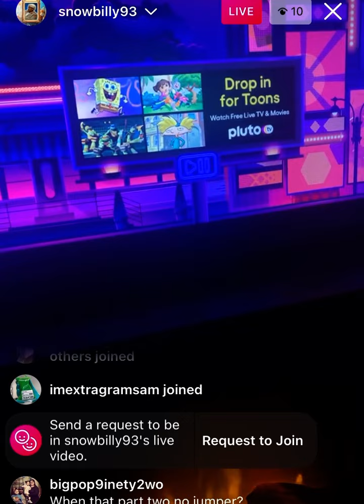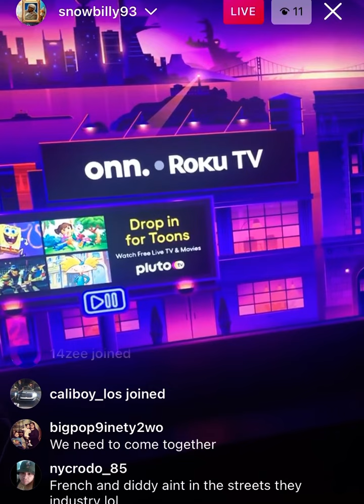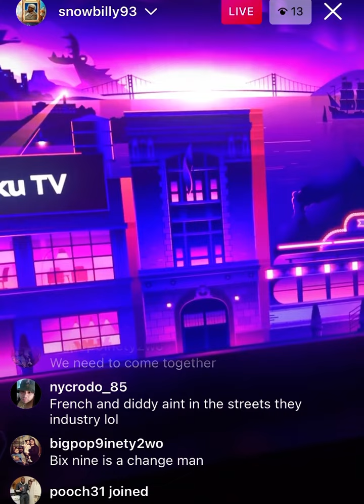Snow Billy Speaks on CJ Whoopty F*ck French Montana & Puffy!